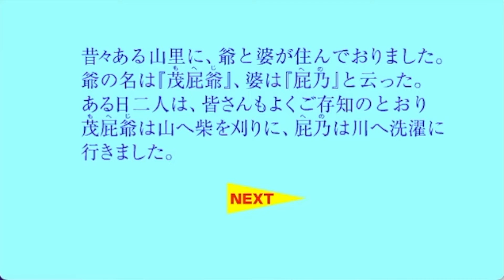今は昔・・・（Macromedia Flash2）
今回も毛色の違う内容です😅
1999年にMacromedia Flash2で描いた動画を紹介します。
続きも描いていましたが、当時使っていた【G-3】がクラッシュ💦
サルベージしないままになってしまいました。
WACOMのペンタブにバンドルされていたのを使いはじめたのをキッカケに、それ以降イラスト作成はFlashで描き、イラレ又はフォトショで【CMYK化】して仕上げの処理をしていました。